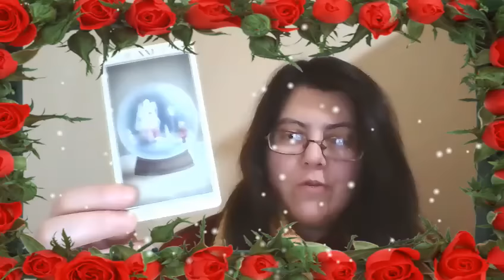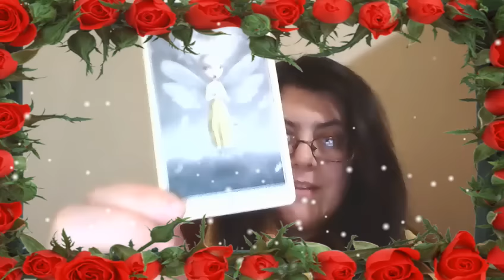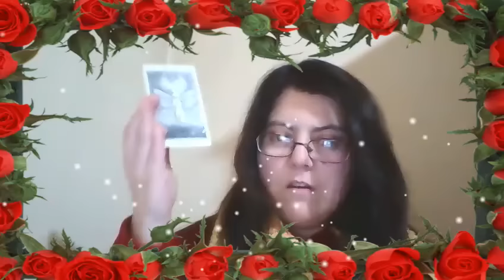AQUÁRIO ABRIL 2017: LEITURA DE TAROT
(Veja Sol, Lua, Ascendente e qualquer Stellium - conjunto de pelo menos três planetas no mesmo signo - que possa ter.)